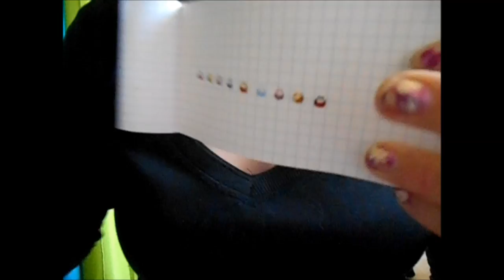MES ACHATS SUR WISH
Collant chat 4€
 jogging noir 11E
 leggings aztèque 5E
gilet tête de mort 5E
crème points noirs 2E
robe ancre marine 5E
pull ancre marine 6E
liner coca 1E
louche Dino 1E
crème vergetures 2E
boucle d'oreille chat bleu 1E
lampe d'oreille 1E
extension queue-de-cheval 3E
porte carte sd 1E
déco papillons bleu 2E
tampon stylo 1E
stéthoscope 4E
perles multicolore shamballa 2€,
pull kaki 5€
collier renard 1€
robe bleu 5€,
coupe sourcils 1€
montre papillon 1€
montre plume 1€
3 pièces cartes SD 12€
brosse lissante 11€
distributeur dentifrice 5€
lunettes de soleil bleu 1€
lunettes de soleil brune 1€
40breloques 4€
500perles 3€